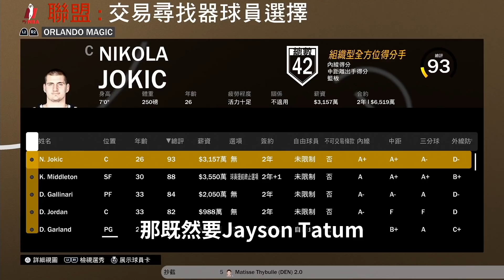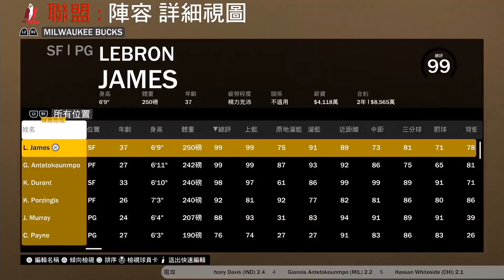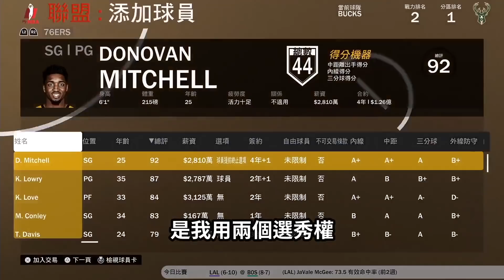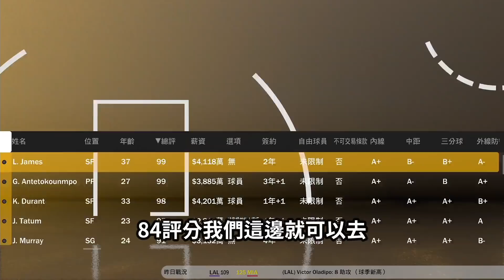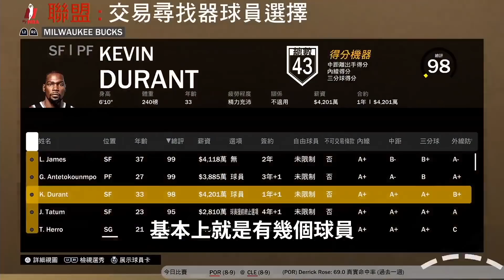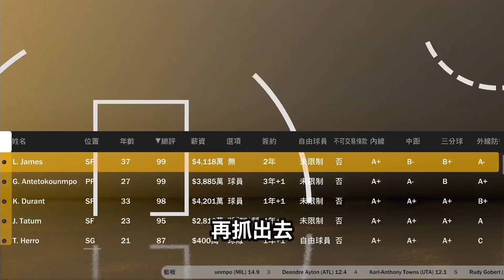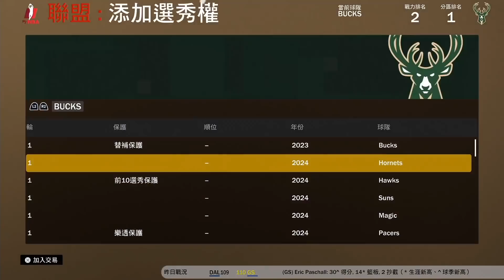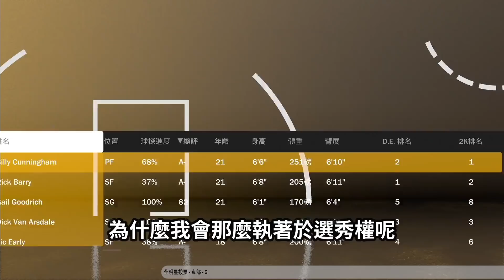《王朝模式》密爾瓦基死亡五鋒線！Athony Davis交易案只差臨門一腳！？《中文字幕》｜EP.6｜NBA2K21 NBA2K20 Next Gen Gameplay NBA 2K21